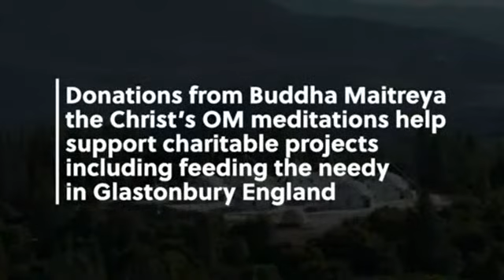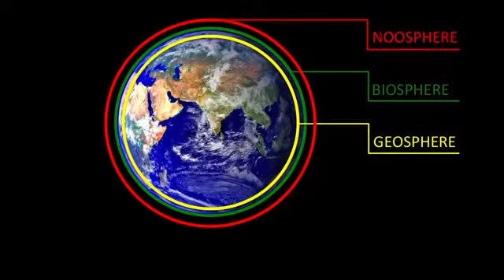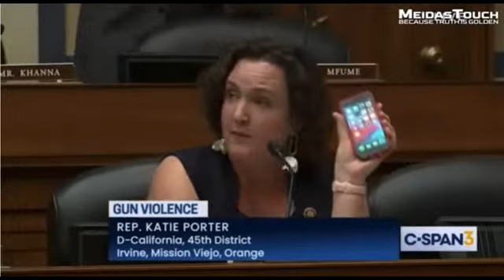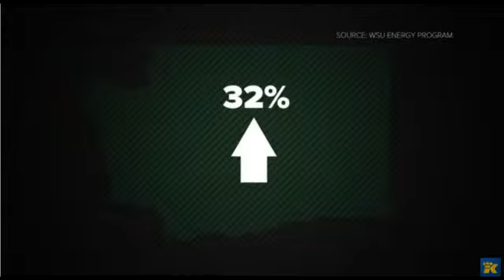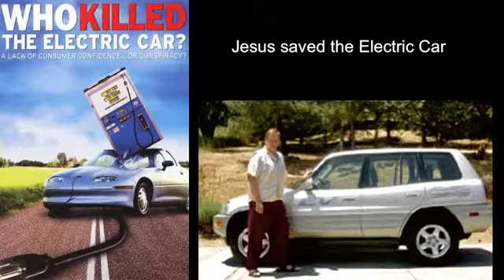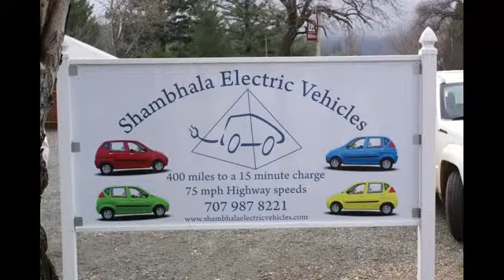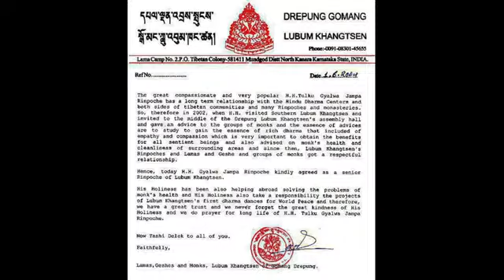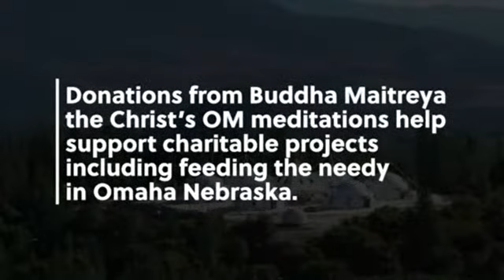Dec 4 - Jesus Christ the light of the World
Buddha Maitreya, the reincarnation of Jesus the Christ offers online OM Meditations accompanied by a short dharma teaching. The Meditation is available to attend live online (or video replay if you cannot make it live) or in person at Buddha Maitreya's Shambhala Planetary Healing Monastery in Northern California. There is a $15 offering to the monastery to attend. Call 877-444-SOUL(7685) to register to attend or visit ommeditation.org. This is an auspicious opportunity to come together and meditate with Buddha Maitreya the Christ for planetary healing, the healing of humanity and to receive his healing blessings. Buddha Maitreya teaches about this process and what it means to meditate on OM - sharing about virtue and his transmission of virtue and how he transmutes glamours unconditionally through meditating with people and through blessing his Shambhala Healing tools so that everyone can receive the offering of His Incarnation. Experience the OM Meditation and be a part of a healing force for the World!